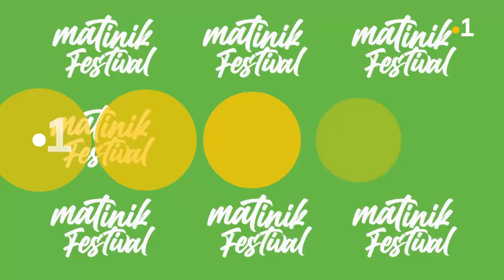Matinik Festival : "Musique : Zouk, Chouval Bwa, Bèlè et Mazurka"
Ce vendredi 28 mai, le Matinik Festival se clôture en beauté !
Il vous fera voyager dans le temps avec un large panel de notre musique populaire : Zouk, Chouval Bwa, Bèlè ek Mazurka, les plus grands seront sur scène !
Au programme : Stacy, Suzy Trebeau, Marcé, Harry Diboula, Kali, Eric Virgal, Orlane, Marcé, Guy Vadeleux, Stella Gonis, Joel Lutberg, Thierry Lof…
Le plateau final du Matinik Festival, entre Live, Zouk et traditions, c’est ce soir à 20h40 sur Martinique la 1ère, en télé et Facebook Live !